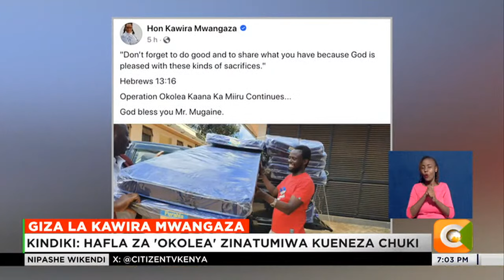Gavana Mwangaza apuzilia mbali amri ya waziri Kindiki ya kupiga marufuku mikutano yake ya ‘okolea’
Gavana wa Meru Kawira Mwangaza amepuuzilia mbali amri ya waziri wa usalama Kithure Kindiki ya kupiga marufuku mikutano ya miradi yake ya okolea ambayo wiki jana ilishuhudia vurugu baada ya wafuasi wake kukabiliana na wale wa naibu wake Isaack Mutuma. Kupitia mtandao wake wa  kijamii gavana Mwangaza alisema oparseheni okolea kaana ka miiru itaendelea  licha ya waziri Kindiki kusema mikutano hiyo haitaruhusiwa kwani inachochea wananchi. Aidha wawakilishi wadi 27 wametangaza nia ya kuanzisha mchakato wa kumwondoa mamlakani gavana huyo.